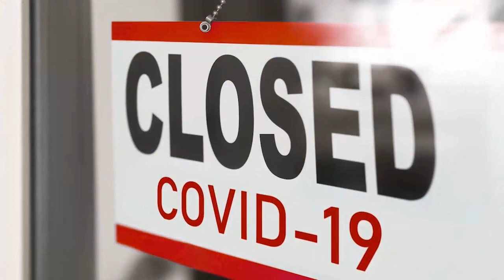From Crisis to Recovery: A Federal Reserve Insider's Perspective with Dave Burritt and Jim Bullard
In a special edition of the Steel Stories podcast, U. S. Steel President & CEO Dave Burritt chats about the economy and monetary policy with former St. Louis Federal Reserve Bank president, Jim Bullard.